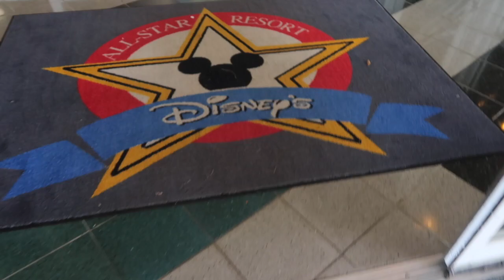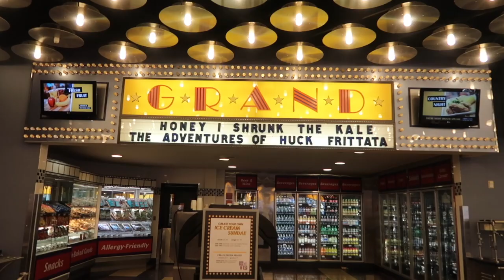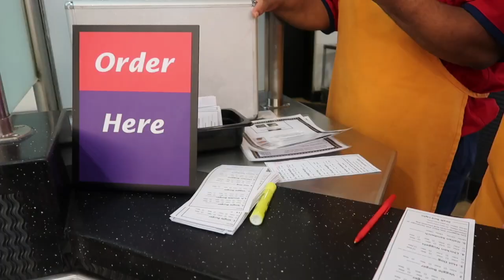Disney CRP: Hotel Hopping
Hi folks. I will be working in Epcot at Walt Disney World for one year as an Cultural Representative of Germany. Follow me along on my adventures. In this video Lane and I are exploring two of the different Disney Hotels and got the secret menu burger at All Star Movies.